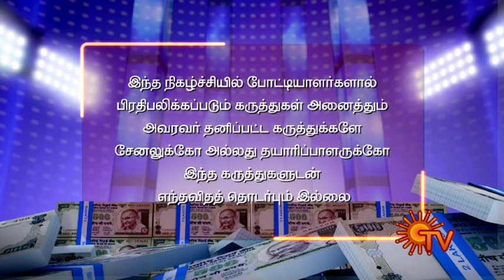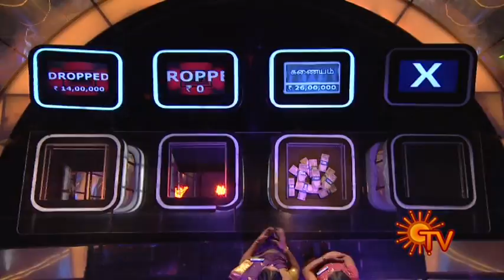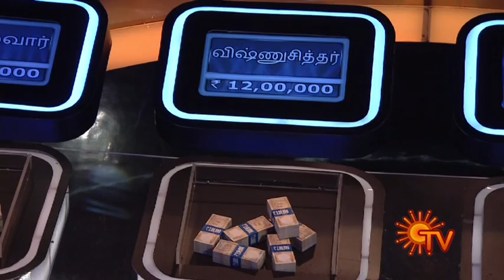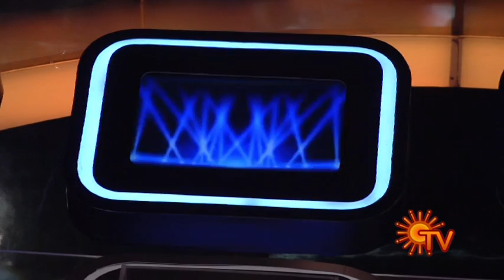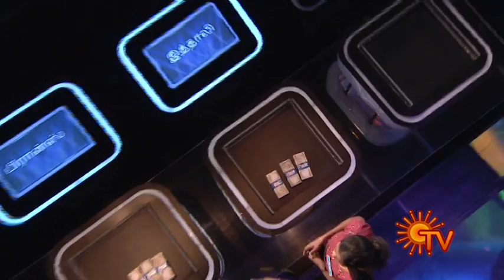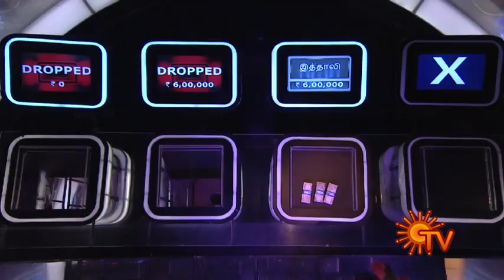Kaiyil Oru Kodi - Are you ready - Episode 35 - Part 1 - 07/07/2012